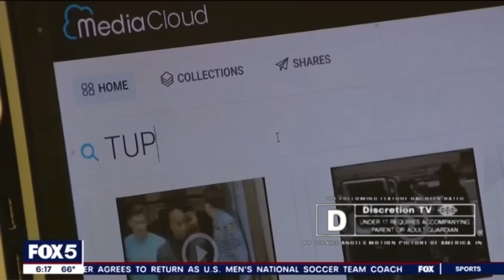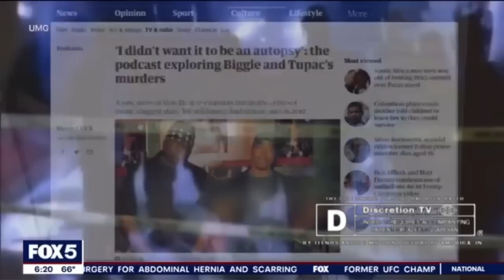SPICE 1 “2Pac Told Me Everything About Quad Studio”